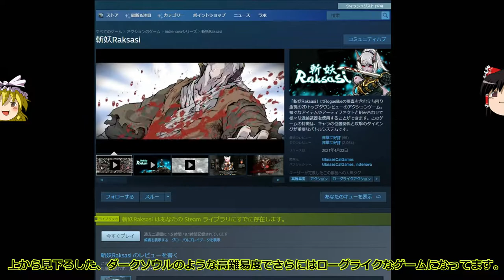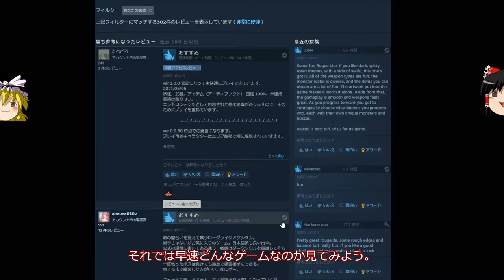安価で面白いゲームを紹介！今回は【斬妖Raksasi】ソウルライクなローグライクアクションゲーム。結構難しめです。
難易度高いので、それでも挑戦したいっていう人向け。クリアした人どのキャラでクリアしたのかコメント求む。

関連動画